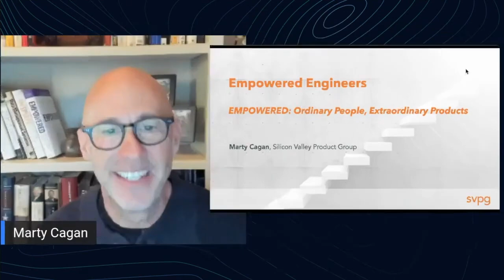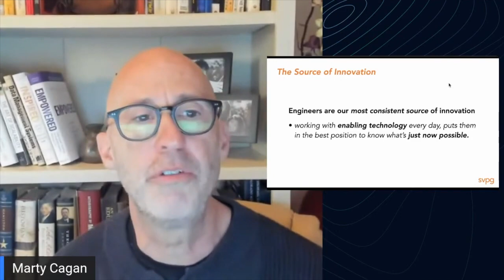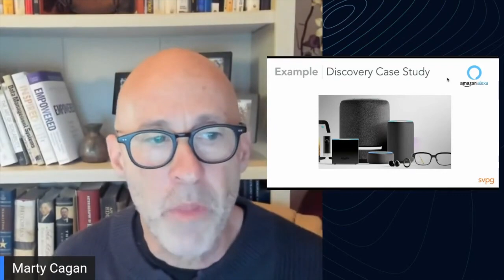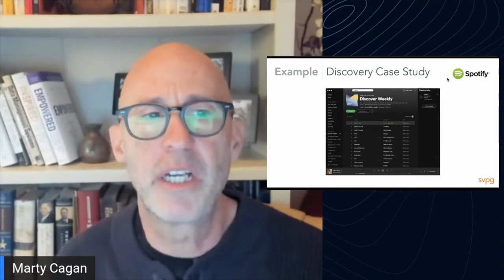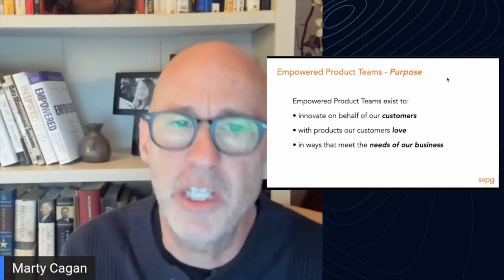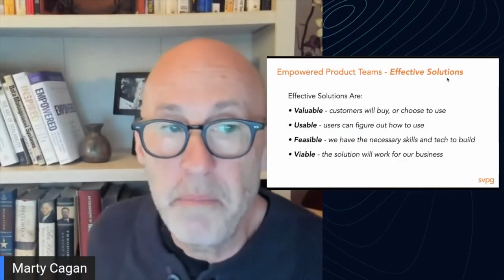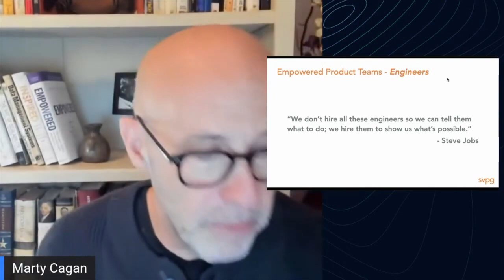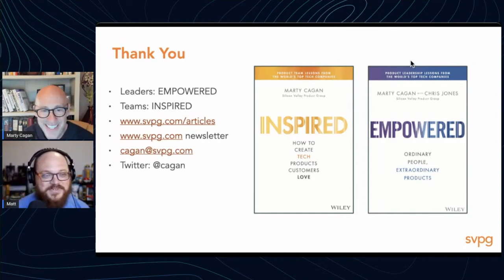Empowered Engineers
What is it that truly separates the best product teams from the rest?  How is it that companies like Amazon, Apple, Google, Netflix and Spotify are able to so consistently innovate, while so many other companies can't?

After working with so many of the best product teams at the top tech companies, as well as continuously meeting with leaders that know they're not working like the best, Marty Cagan will share some of the most important lessons he’s learned.